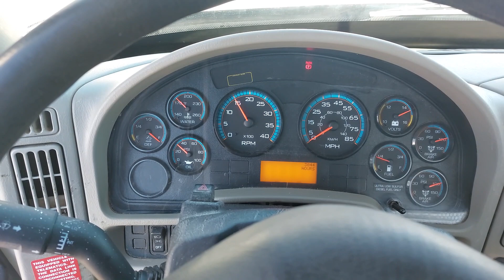INTERNATIONAL 4300 2017 CAMION PORTEUR 5468 V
CAMIONS LUSSICAM

INTERNATIONAL 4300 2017 CAMION PORTEUR

MOTEUR CUMMINS ISB DIESEL 240 HP

TRANSMISSION EATON SYNCHRO-6 MANUEL 6 VIT.

SUSPENSION RESSORT

DIFFERENTIEL DANA SPICER 22060 RATIO 5.29

BOITE 12'09"